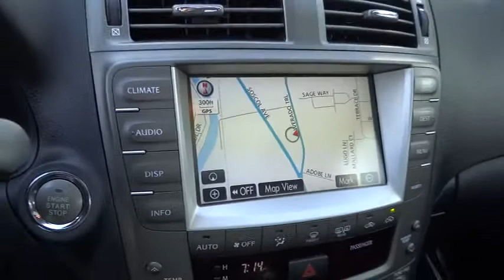2008 Lexus IS 250 - 4dr Car San Francisco, Napa, Santa Rose, Vallejo, Oakland, CA Napa CA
2008 Lexus IS 250 NAVIGATION, PREMIUM PKG

Pearl white super clean with chrome lexus factory wheels which is rare! Navigation, leather, back up camera and premium sound system. California sun roof and heated seats. This car has it all. Super high performance and great fuel economy this car fits everyones budget and needs. Benifit from lexus quality built reliable cars.